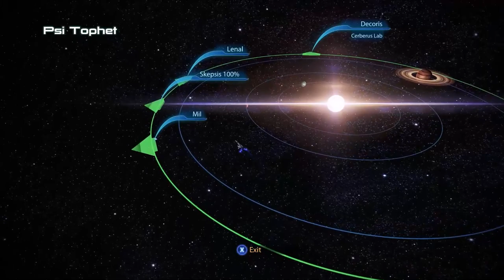Mass Effect 3 - Part 7 - Finally...some gameplay